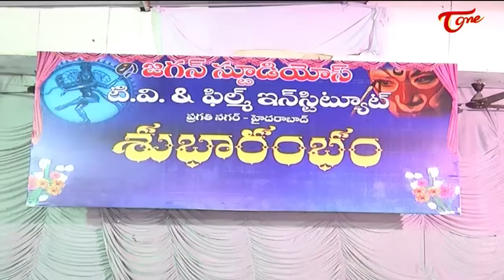Jagan Studios Tv & Film Institute Opening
Stage and Drama Artist Jaganmohana Rao's Jagan Studios Tv & Film Institute Opening